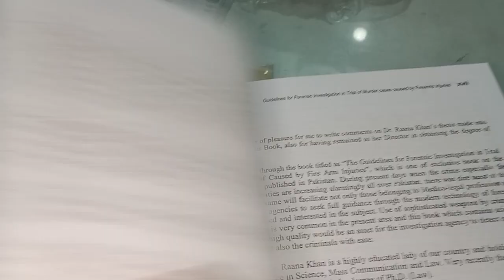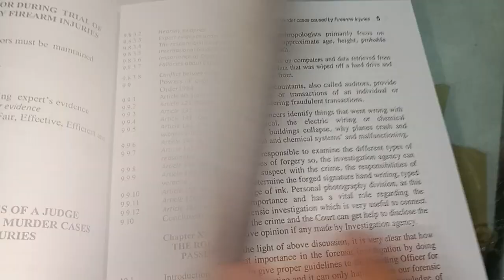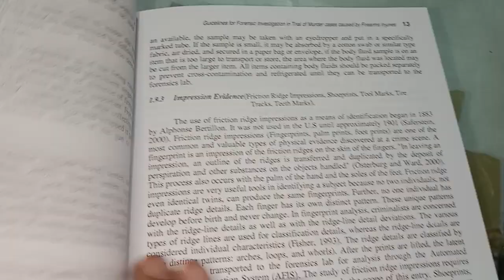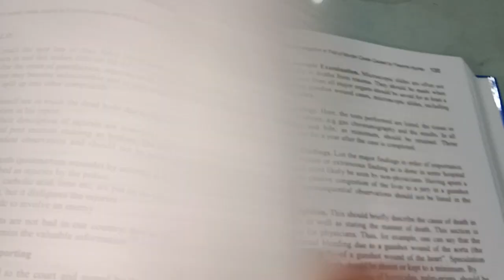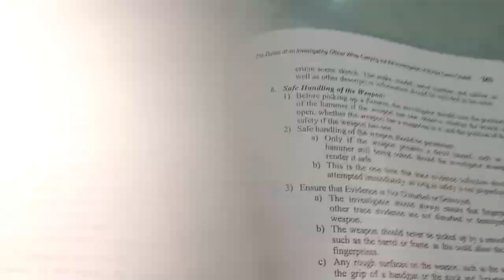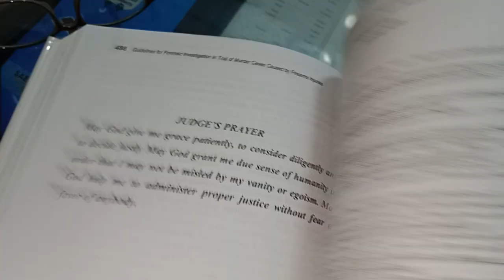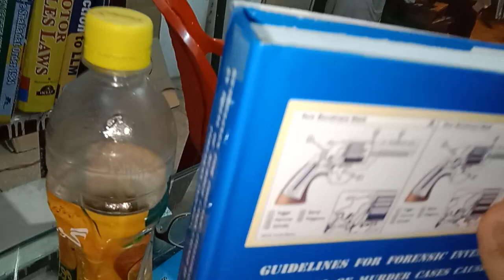Forensic Investigation Murder Cases, Firearms Injuries by Dr Raana Khan, Rs2000, Whatsapp03014398492